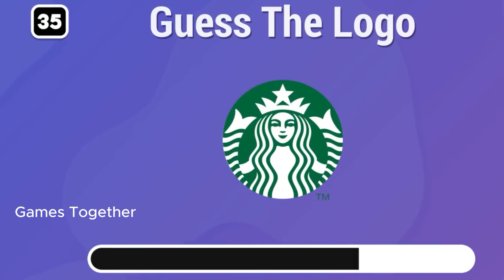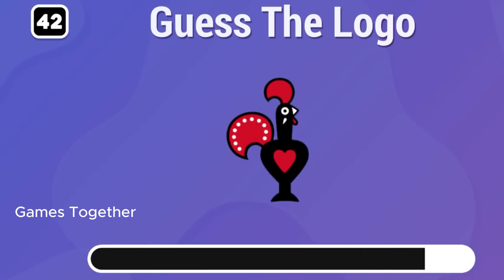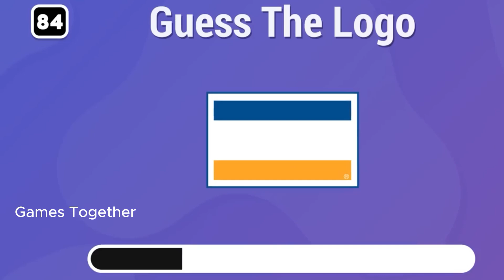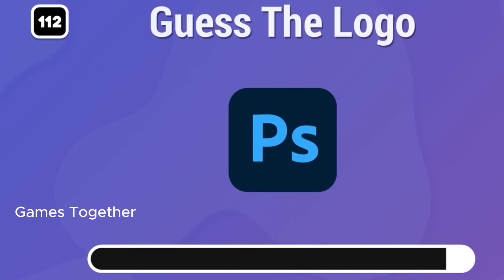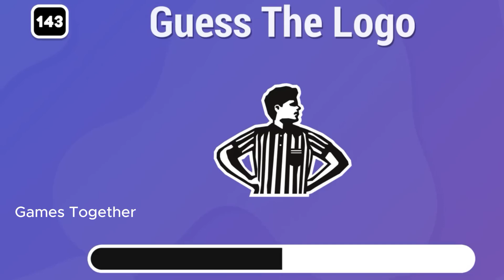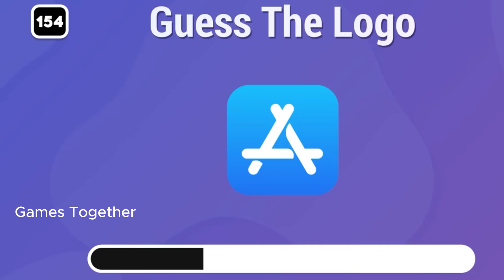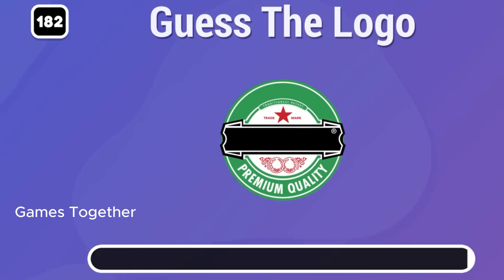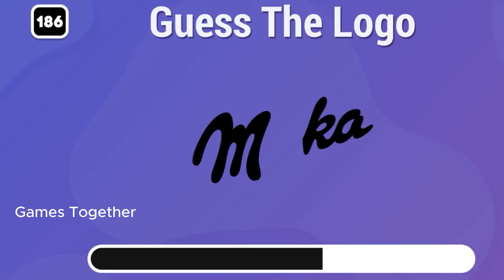Guess the logo in 30 seconds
Welcome to a new games together! In today's video, you have to guess 200 popular logos. You have only 3 seconds so think fast! In this logo quiz, you will see tech logos, food logos, drink logos, app logos, car logos, bank logos and much more! I hope you all enjoy this logo challenge!

This quiz was made for your entertainment! Test your knowledge on the most popular logos in the world with your friends and family! See who get's the best score!